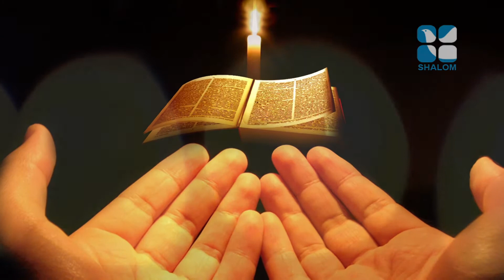Nurunguvettam Epi:214 Sasi Immanuel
Nurunguvettam Epi:214 Sasi Immanuel Shalom TV